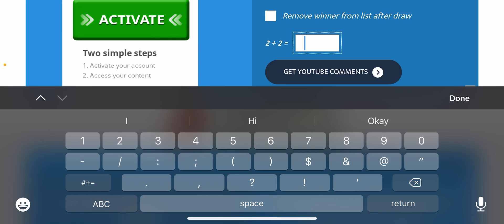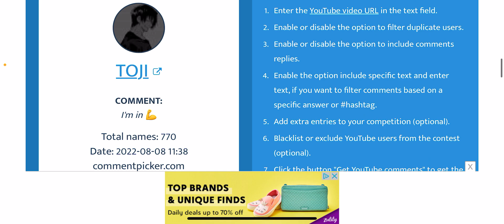Bleach Brave Souls: announcing the winner of the giveaway!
Thank you for everyone that participated